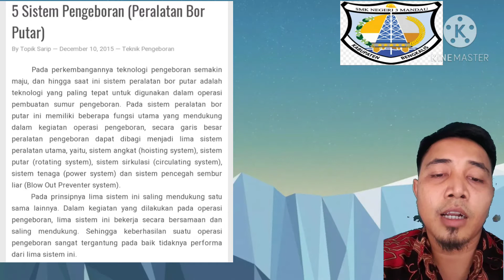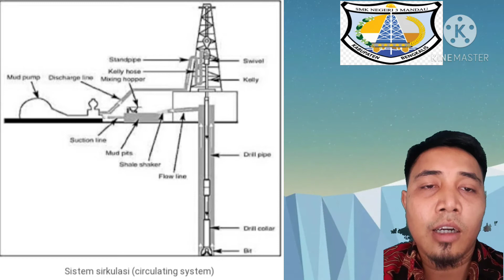5 SISTEM PEMBORAN